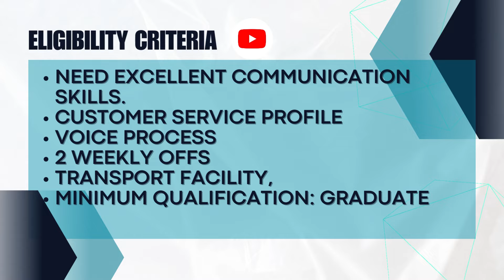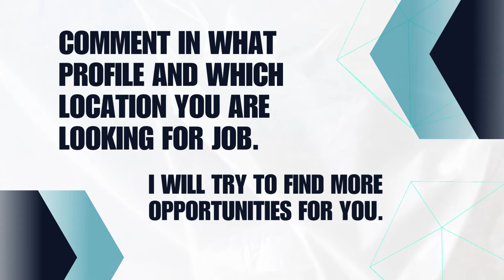Genpact Recruitment 2024 | Genpact Mega Drive | Genpact Jobs |Anyone can Apply | CorporateWala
In this video I have shared Genpact Recruitment 2024 | Genpact Mega Drive | Genpact Jobs |Anyone can Apply | CorporateWala

If you are looking for job in genpact then this video is going to help you alot.